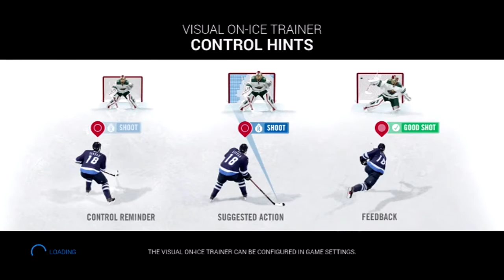Stanley Cup Finals Penguins VS Predators Game 5 will this be the end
so this may or may not be the final match but who will win that is for you to find out